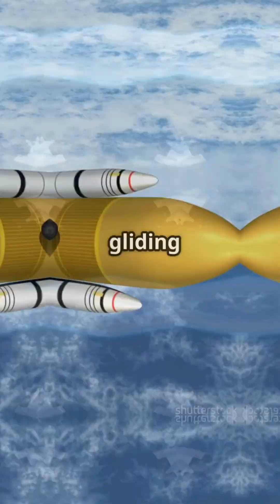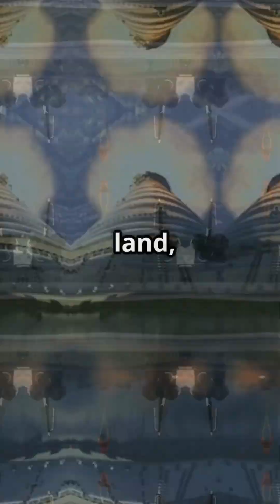ISRO’s Space Shuttles: India’s Cosmic Leap! 🚀🇮🇳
Take a one-minute journey through the incredible story of ISRO’s space shuttles! From humble beginnings to record-breaking launches, see how India’s space agency has revolutionized satellite deployment and interplanetary exploration.

Witness iconic moments from PSLV and GSLV missions

Explore cutting-edge technology and visionary milestones

Get inspired by ISRO’s relentless spirit and bold dreams for the future of space travel